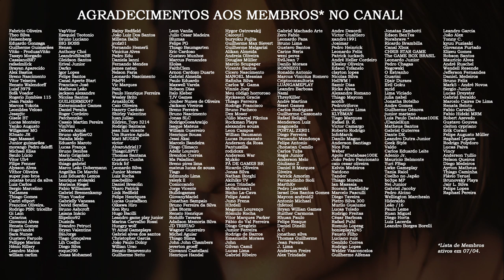GLOSSÁRIO: O que é "CONTROLE TANQUE"? 📖 | DATABASE EXPLICA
Em nossos vídeos sempre usamos vários termos que podem causar confusão na cabeça dos fãs de Resident Evil, então os vídeos do Glossário servem para esclarecer o que estes termos significa. Neste novo vídeo do subquadro do Database Explica, falamos sobre o controle tanque (tank controls).

💌 FALE CONOSCO!